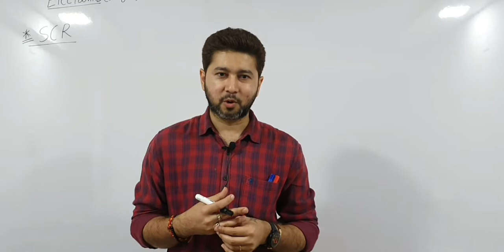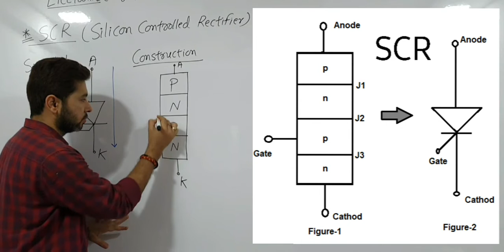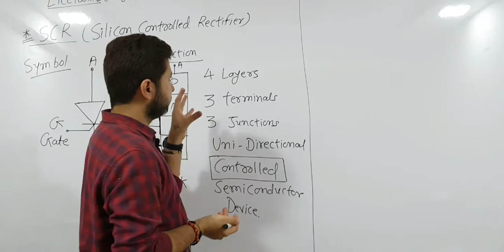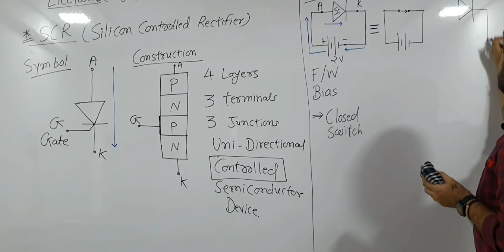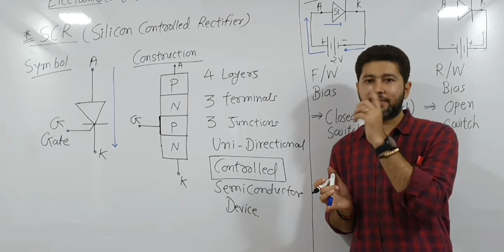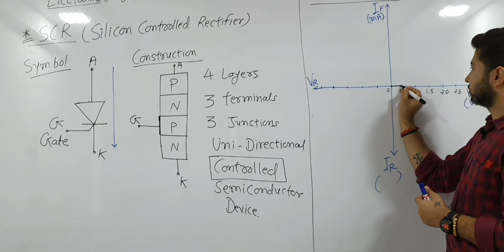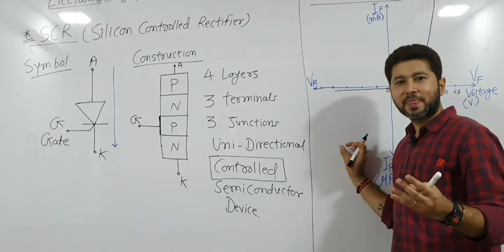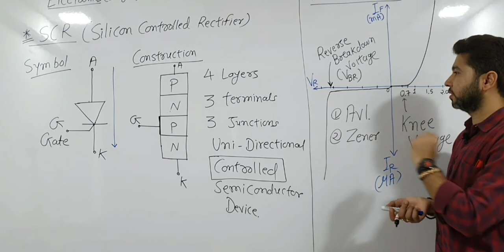Electronics | Power Electronics | ECC | SCR F/W R/W Biasing | Day4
Power Electronics | ECC
Forward and Reverse Biasing Of Diode